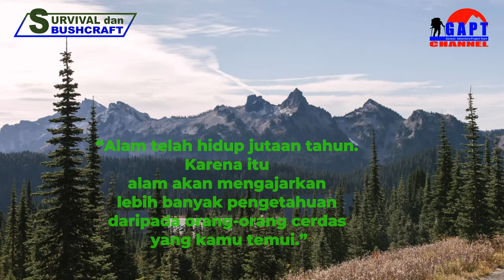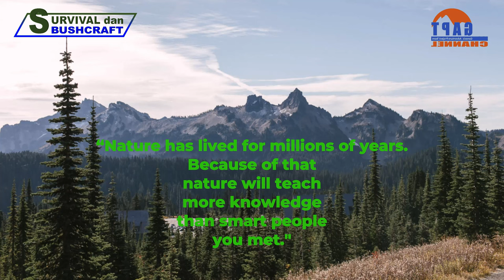4 Kemampuan Survival Untuk Bertahan Hidup di Alam Bebas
4 keterampilan survival untuk bertahan hidup di alam bebas. Pengetahuan dan skil tentang survival sangat penting bagi pendaki gunung atau yang berkegiatan di alam bebas, karena dapat menyelamatkan sahabat alam disaat keadaan darurat.

Thumbnail Models :

Audio :
- Jingle Punks - Atlanta
- Strong Bones - Track Tribe